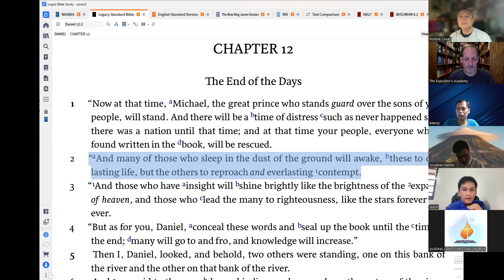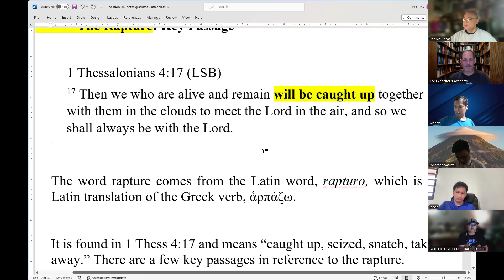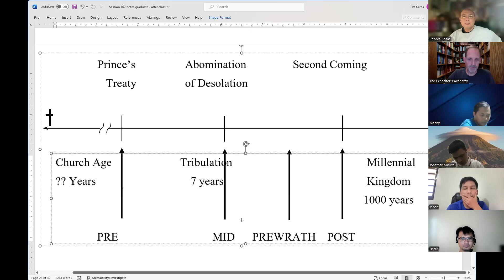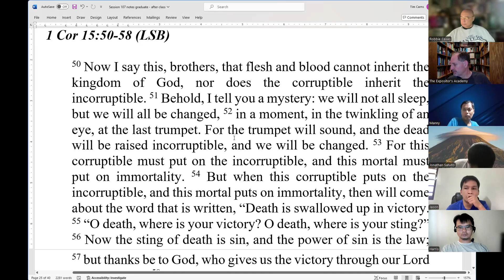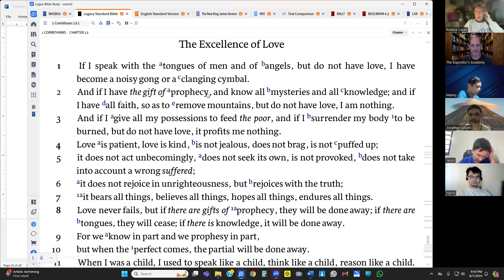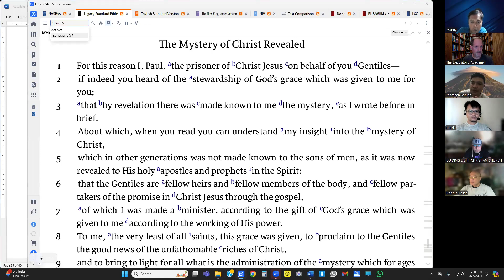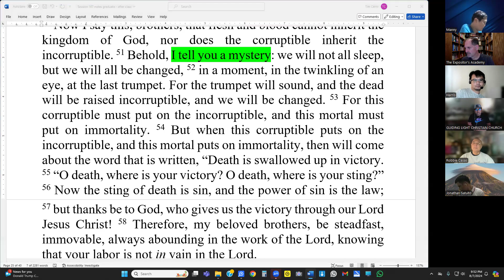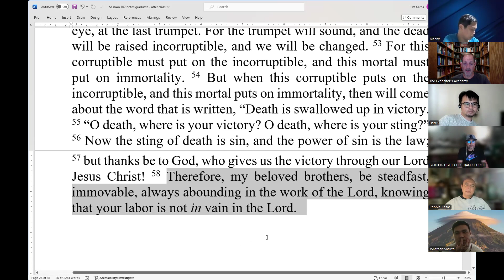TEA - graduates (session 107)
The Rapture